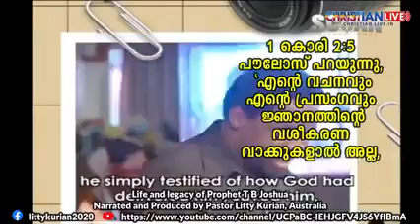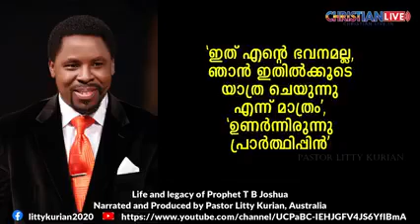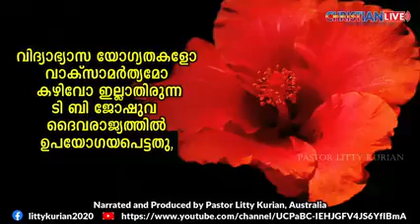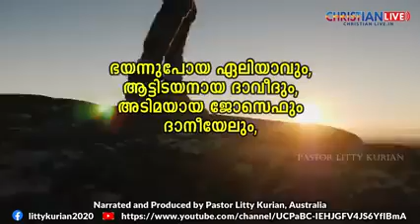Testimony of TB Joshua Themithopai Bologan 🔰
IVOM Media 🔰
A great Man of God  at Nigeria🔰

Indan Villages Outreach Mission is an unique movement to exploring unreached people for Christ. 🔰